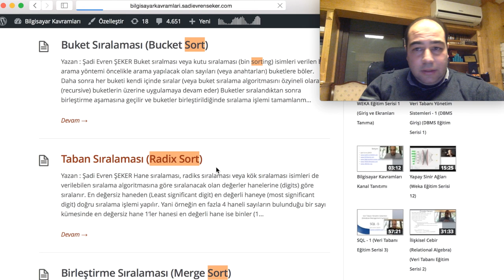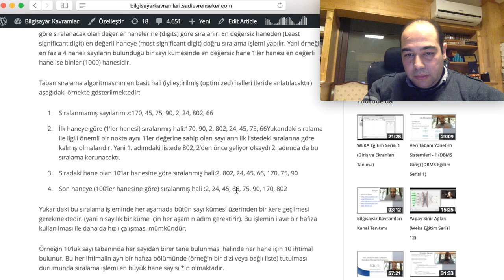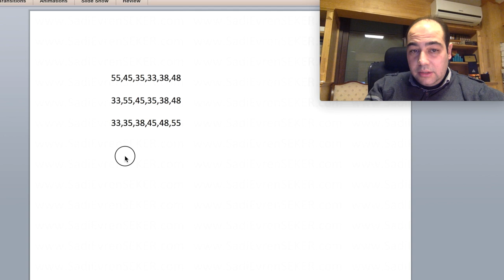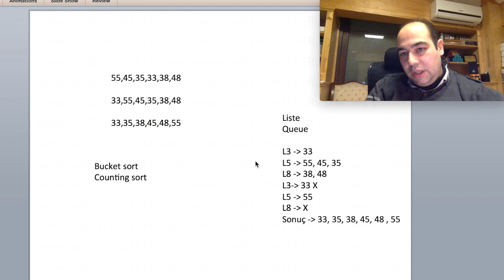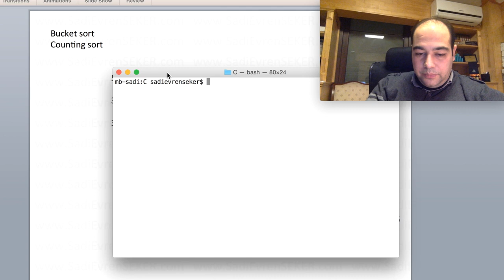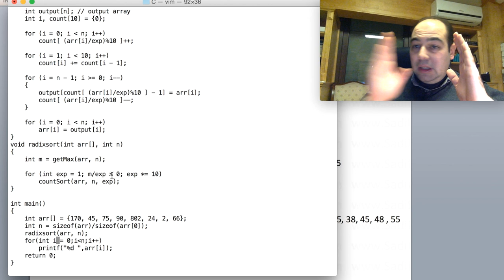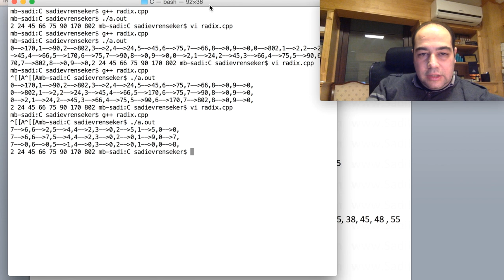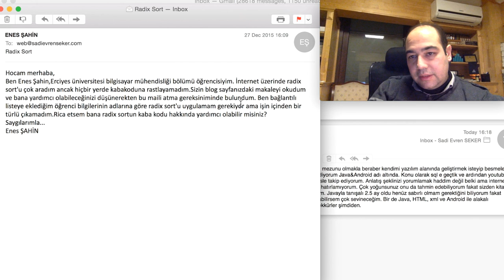Taban Sıralması (Radix Sort) (Algoritmalar)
Taban sıralama algoritması (radix sort) veya hane, basamak sıralama algoritması olarak geçen algoritmanın iki farklı uygulama şekli (buket sıralaması (bucket sort) ve sayarak sıralama (counting sort)) anlatılmıştır. C dilinde örnek bir kod üzerinden çalıştırılarak gösterilmiştir.